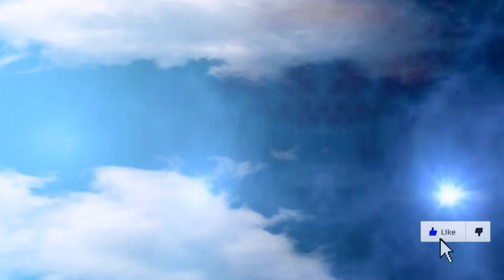Weekly Horoscope | 22nd To 28th August 2022 | Ye Hafta Kaisa Rahe Ga | BY NAEEM UR REHMAN SIDDIQUI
یہ ہفتہ کیسا رہے گا برج حمل برج ثور برج جوزا برج سرطان برج اسد برج سنبلہ برج میزان برج عقرب برج قوس برج جدی برج  دلو برج حوت

WhatsApp messanger